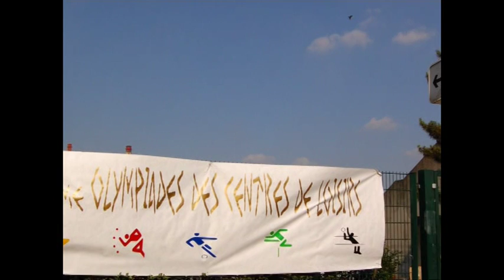Olympiades 2007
Description